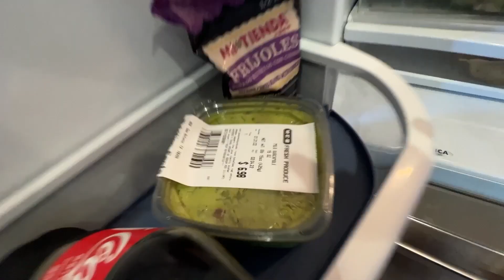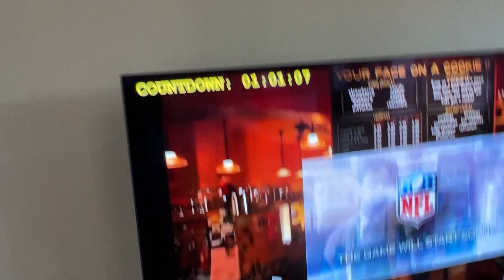my family surprised me for the super bowl ...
my brother and sister came over the weekend for super bowl sunday , we all watched the game and cooked food , also this was the day before valentines day so we had to get ready for that